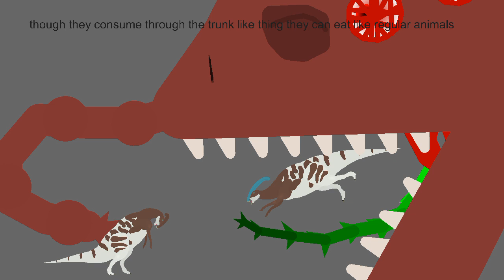some facts about the true parasitus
true parasitus by : greenback the therizinosaurus

shin godzilla by : omegaraptor

parasaur on the website